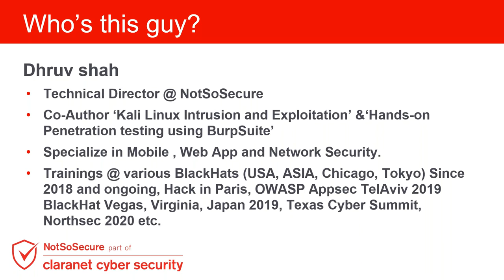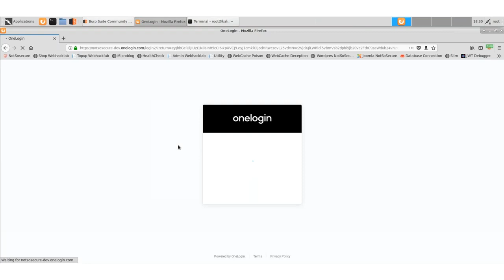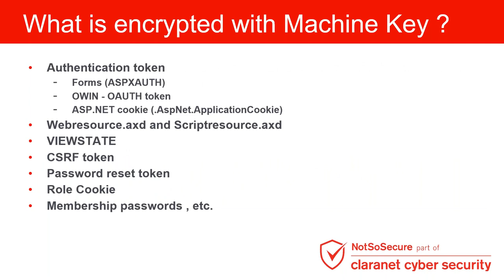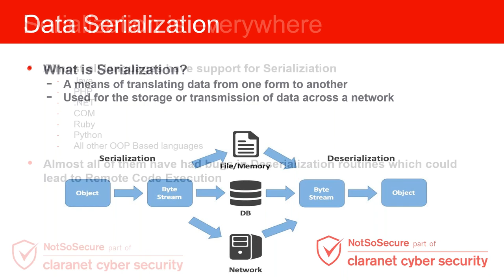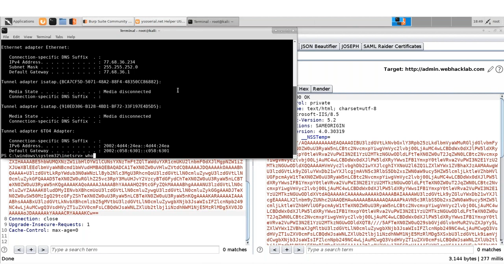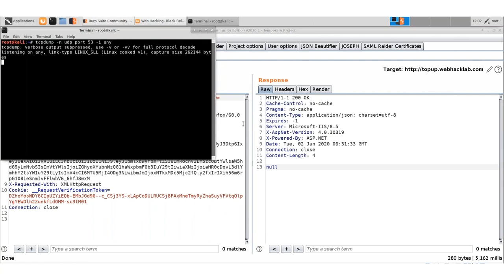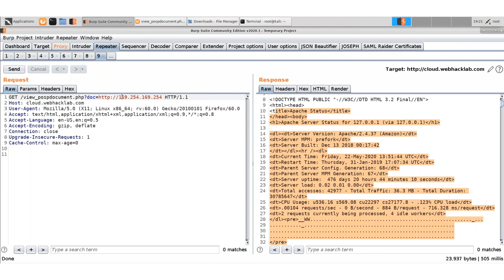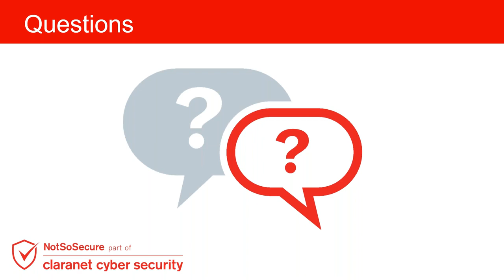Through an Attackers Eyes: Your Web Applications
Join Dhruv from NotSoSecure, part of Claranet Cyber Security, on our Advanced Web Hacking Webinar.

This webinar touches on current hacking techniques used to compromise web applications, API's and associated end-points and discuss:
- Advanced vulnerability identification and exploitation techniques.
- New and current hacks which affected real-life products and have found a mention in real bug-bounty programs.

The is ideal for web developers, SOC analysts, intermediate level penetration testers, DevOps engineers, network engineers, security architects, security enthusiasts.